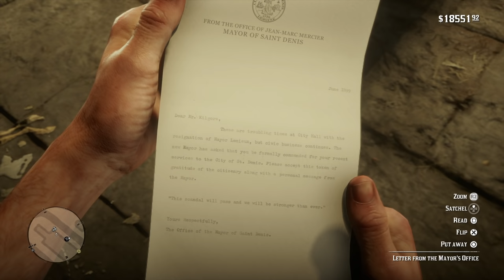What Happens To Saint Denis If You DON'T Kill Jean Marc In Red Dead Redemption 2? (SECRET Outcome)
In the mission, Idealism And Pragmatism For Beginners, In Red Dead Redemption 2 - Arthur must decide if should spare or kill Jean Marc Mercier! Let's find out what happens if he kills him...